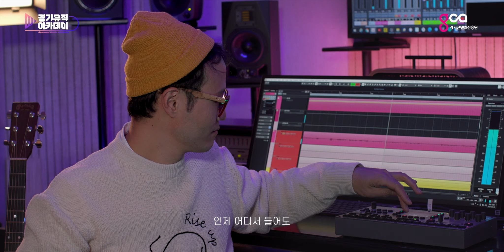[경기뮤직아카데미] ‘조정치' - Chapter 01. 기타 편곡하기 part1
음악 전문가들의 특별한 온라인 강연!
경기뮤직아카데미의 다섯 번째 시간의 불을 밝혀줄
첫 번째 주인공은 기타리스트 조정치입니다🎸

[기타리스트 조정치의 “기타로 작곡하기”]
Chapter 01 기타 편곡하기 part1

지금 바로 만나 보시죠😃

Chapter 02로 이어집니다👍

※ 1강 용어 정리 ※
- 보이싱(voicing) : 화성 작성, 코드를 다양하게 조립하는 방법
- 어보이드 노트 (avoid note) : 코드 사운드의 구성에서 제외되어야 할 음
- 벌스(verse) 파트 : 도입부
- 텐션(tension) 노트 : 기본 화성음을 제외한 비화성음, 논하모닉 톤
- 개방현 : 현악기에서 줄을 손가락으로 누르지 않고 연주하는 것